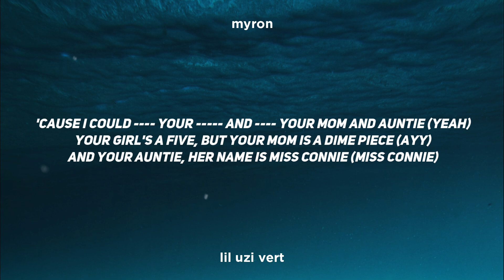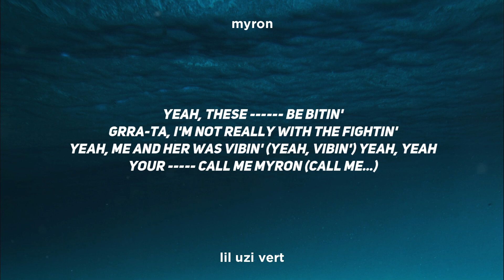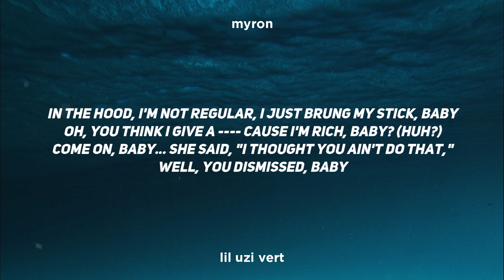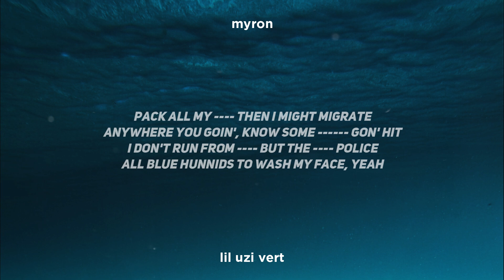Lil Uzi Vert - Myron (Clean - Lyrics)